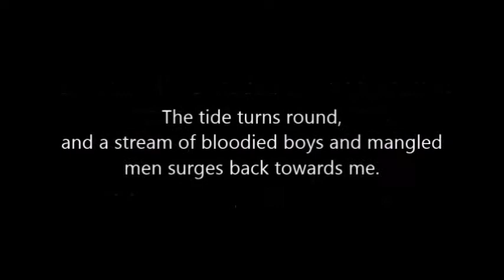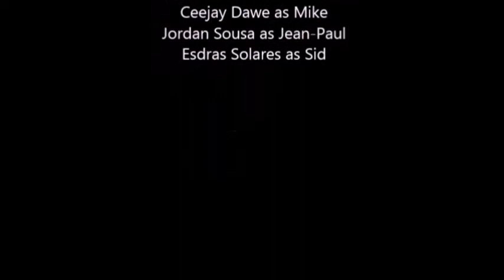Vimy movie trailer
amateur movie trailer of the play vimy by vern thiessen